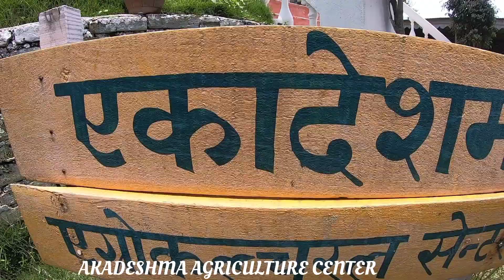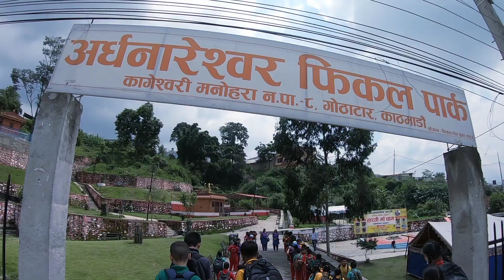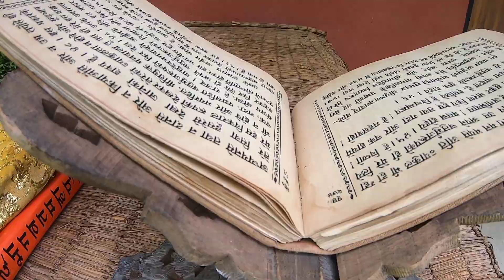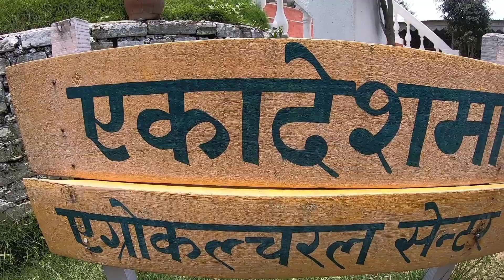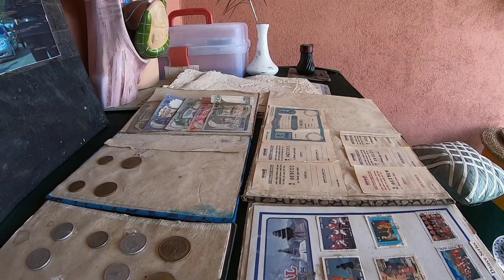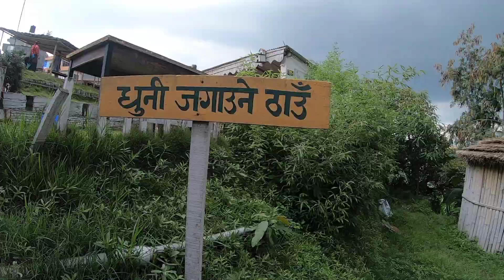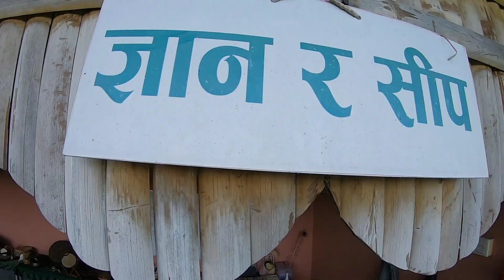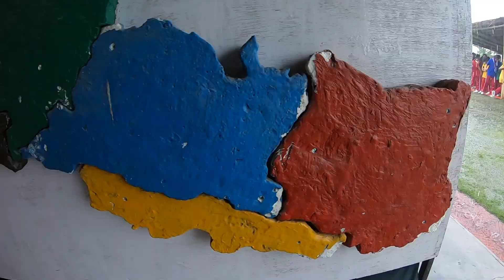EKADESHMA_AGRICULTURE- 2079_GRADE- 6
Nightingale International School Block-C Grade -6
Ekadeshma Agriculture-2079